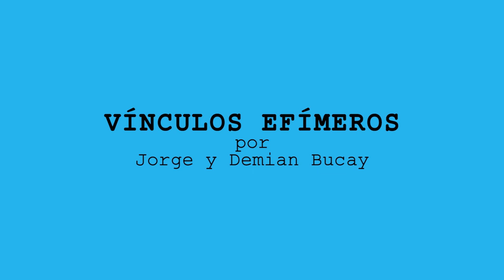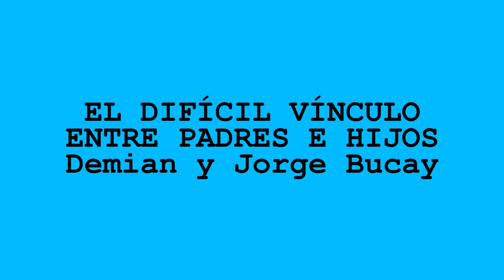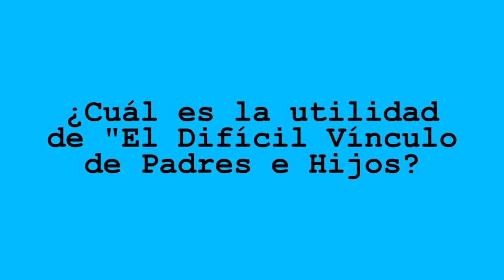Jorge y Demian Bucay - Sobre vínculos y relaciones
Vínculos efímero y Vinculos entre padres e hijos